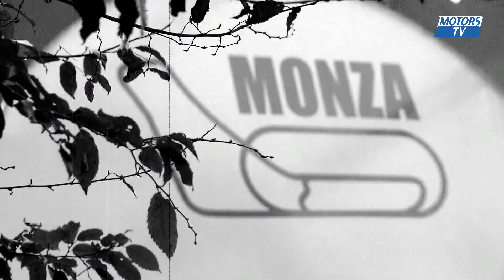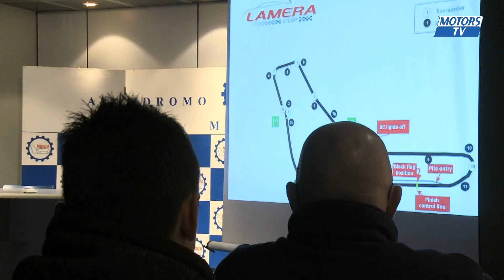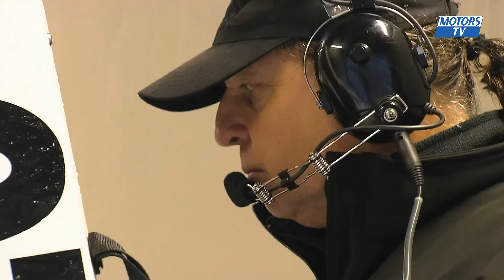Lamera Cup 2014 - Monza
Résumé de la dernière manche de la Lamera Cup, qui s'est déroulée à Monza.